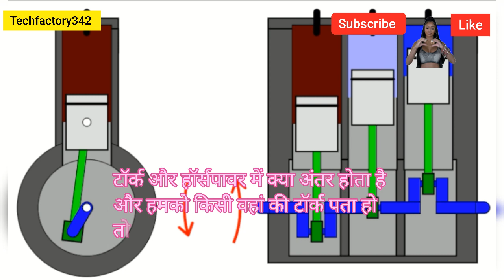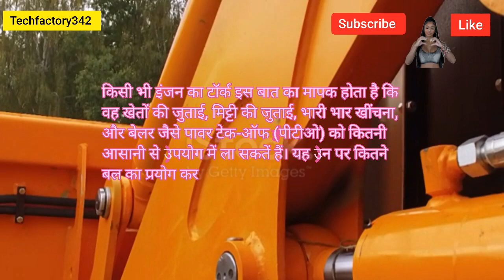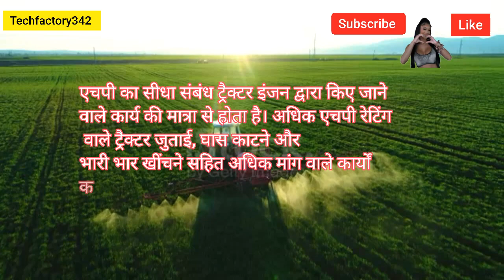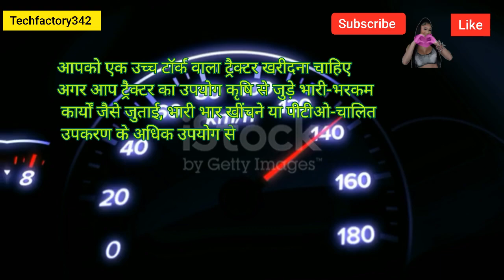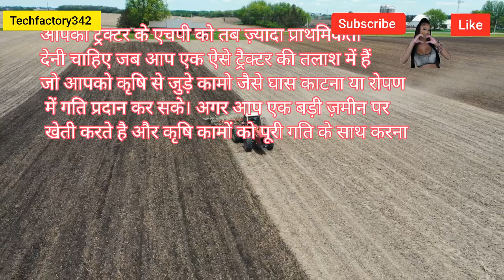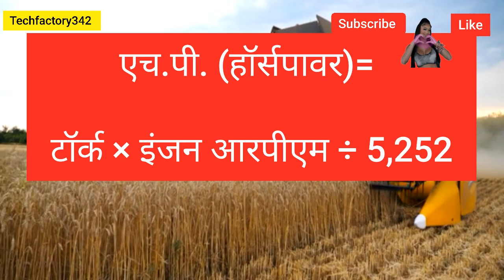Horsepower & torque of tractor | एचपी | टॉर्क | hp educational@techfactory342 )